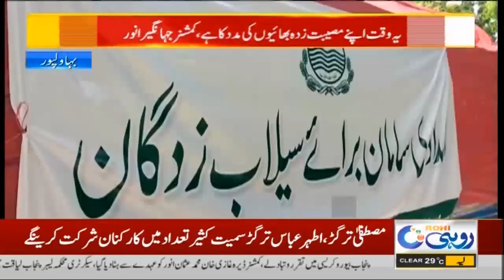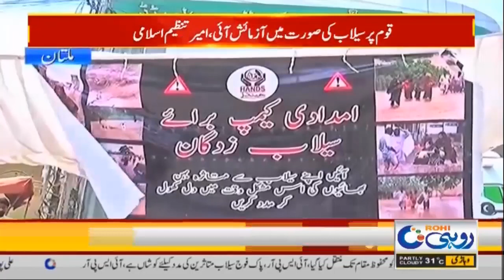12am News Bulletin | 29 August 2022 | Rohi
12am News Bulletin | 29 August 2022 | Rohi